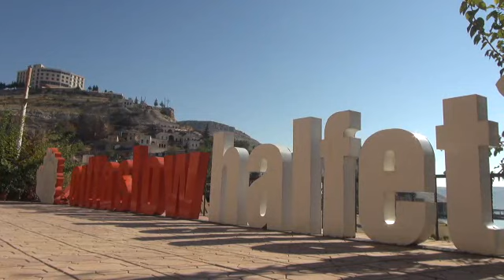Şanlıurfa 'da ara tatil O ilçeye ihya etti!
Güneydoğu'da bozkırın ortasında olmasına rağmen Birecik Baraj Gölü sayesinde sahil kenti görünümüne sahip Şanlıurfa'nın Halfeti ilçesinde turizm hareketliliği Okullarda Kasım'da verilen 9 günlük tatili dolayısıyla doruğa çıktı